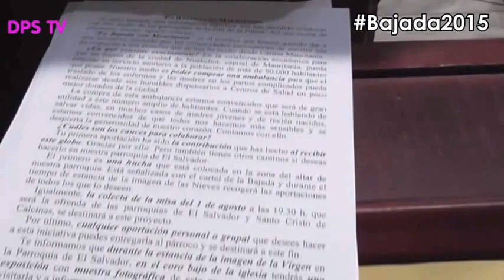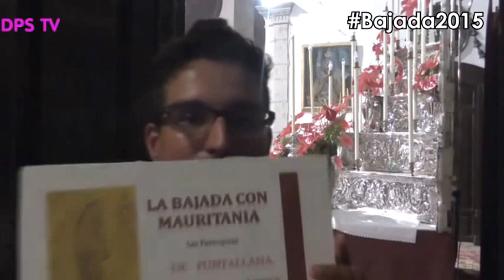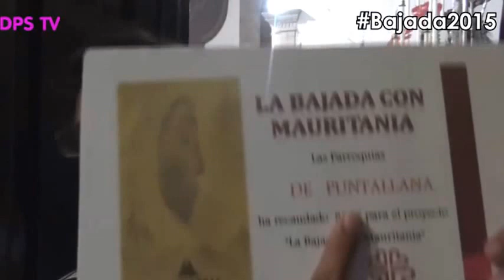Eucaristía-Ofrenda de Puntallana. Bajada de la Virgen 2015 - 16/07/2015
El día 16/07/15 fue histórico para el municipio de Puntallana. Recientemente celebrados sus 500 años de la Parroquia de San Juan Bautista, conjuntamente con todas las parroquias del municipio, llega el momento de celebrar ahora la Eucaristía-Ofrenda en honor a la Virgen de Las Nieves desde la Parroquia Matriz del Salvador de Santa Cruz de La Palma.
La misa estuvo presidida por el Párroco de Puntallana, D. Julián Andrés Azcárate Acosta y fue cantada por el Coro Parroquial. A su término, tuvo lugar una Procesión Claustral de la imagen de la virgen ya en su trono.
Gracias a todas las personas que asistieron a una cita que solo se repite cada 5 años y DPS Televisión la ha ofrecido en directo por primera vez.

Además, esta celebración conllevaba también a la aportación económica de 830 € para ayudar a Mauritania con el fin de conseguir una Ambulancia.

Acto enmarcado en las Fiestas Lustrales de la Bajada de la Virgen de Las Nieves 2015.